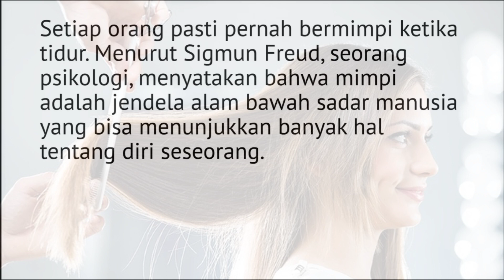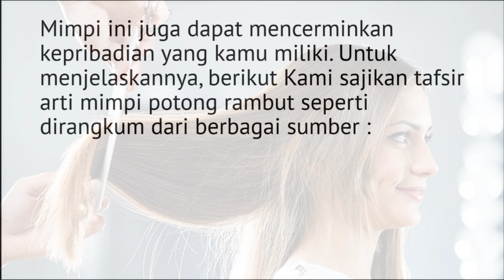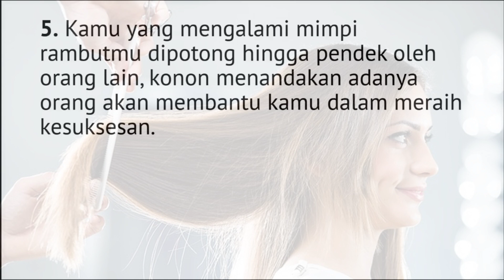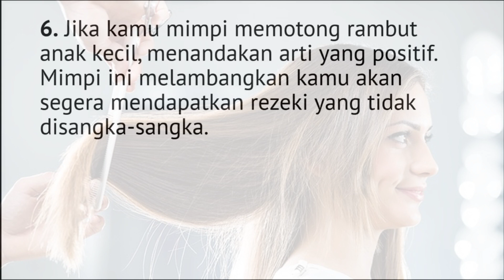7 Arti Mimpi Potong Rambut, Tak Melulu Memiliki Tafsiran Buruk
mimpi potong rambut dan mewarnai rambut.